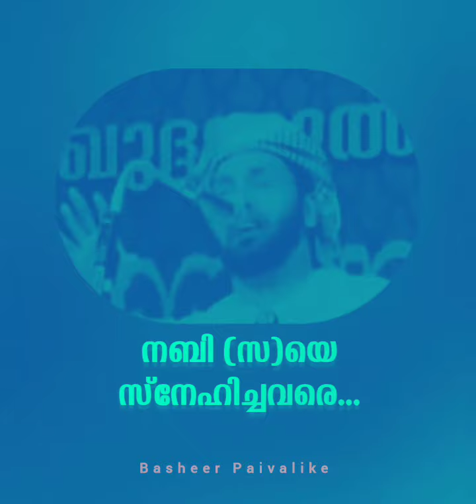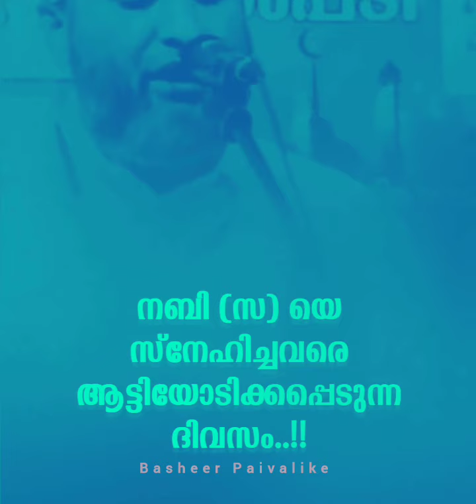ഔളിന്റെ അടുത്ത് നിന്ന് ആട്ടി ഓടിക്കുന്ന വിഭാഗം